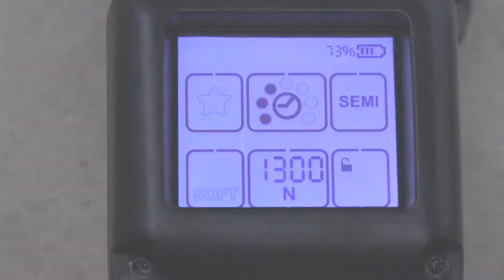Strapex STB nastavení utahovací síly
Akumulátorový ruční páskovač nové generace STRAPEX STB slouží k páskování PP a PET páskem.
STRAPEX STB je vybaven displejem, který zobrazuje aktuální informace o stavu stroje.
Díky akumulátorovému napájení jej lze použít kdekoli, i bez přístupu k elektrickému napětí. Na jedno nabití, které trvá 15 - 30 min, vykoná 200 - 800 úvazků.
Práce je rychlá, efektivní a pohodlná.